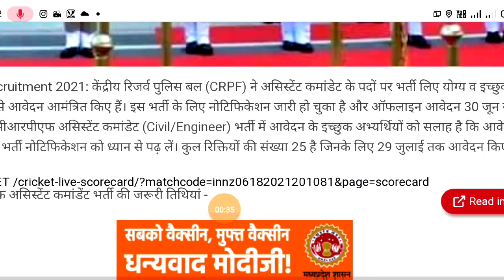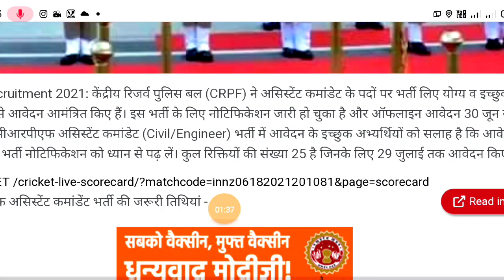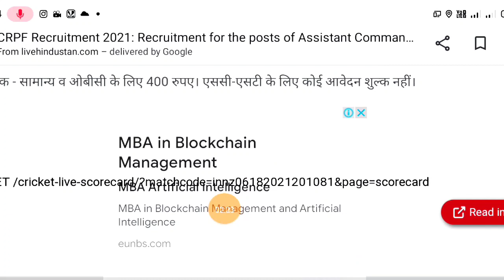भारत के सभी राज्यों के लिए C.R.P.F की ऑफलाइन भर्ती आ गई 💪//all india c.r.p.f offline bharti 2021